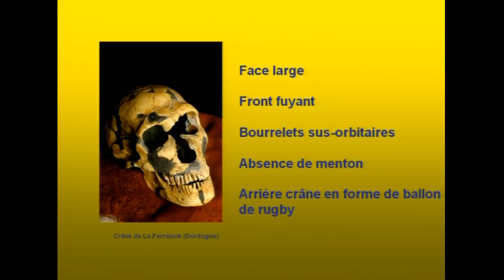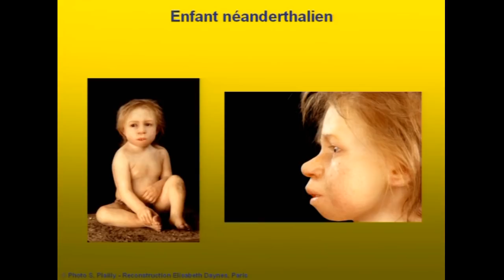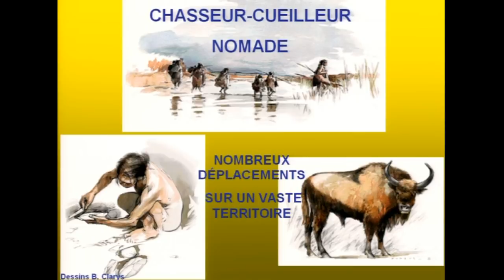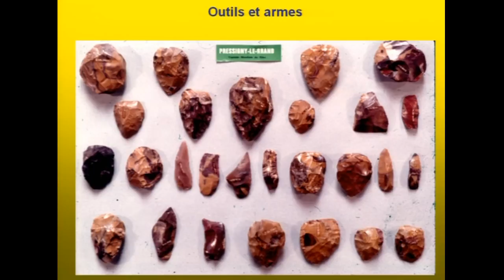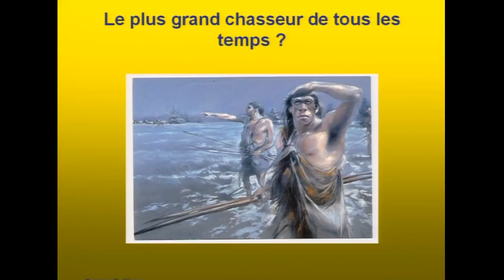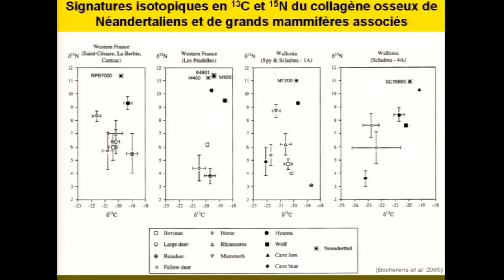Homme ou bête ? - Néanderthal, une autre humanité, n°2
Comme nous, Néanderthal appartient à la grande famille des hominidés.
Parce qu'il est à la fois si proche et si différent de nous, il est sans doute le plus fascinant de tous nos ancêtres.
Les recherches entreprises pour mieux connaître sa personnalité ont soulevé plus de questions qu'elles n'ont apporté de certitudes. D'apparence fruste, Néanderthal atteste d'une intelligence sociale et technologique qui lui a permis de survivre plus de 300 000 ans. S'il n'a pas réalisé toutes les choses que fera plus tard l'homme moderne, il avait de réelles capacités cognitives. Pourtant, il disparaît, laissant aux historiens une énigme qui n'est pas encore totalement résolue.

Rencontre avec Marylène Patou-Mathis, directrice de recherche au CNRS, responsable de l'unité d'archéozoologie du Muséum national d'histoire naturelle (MNHN).